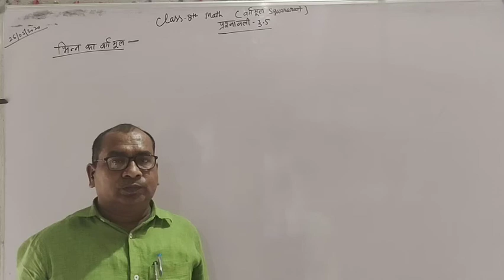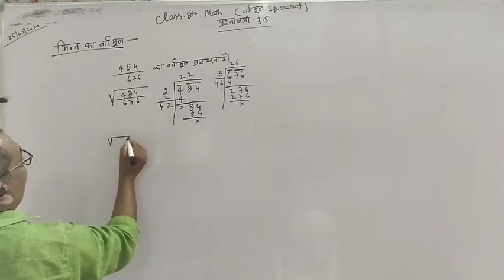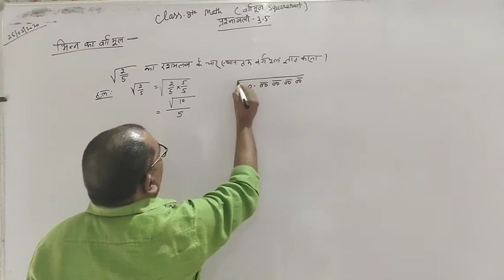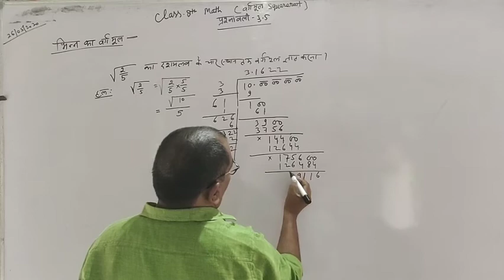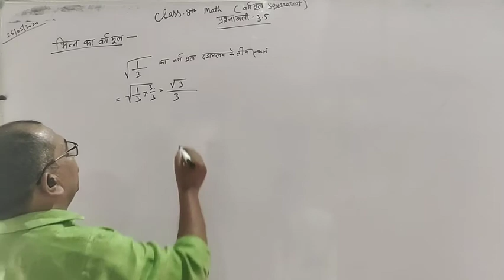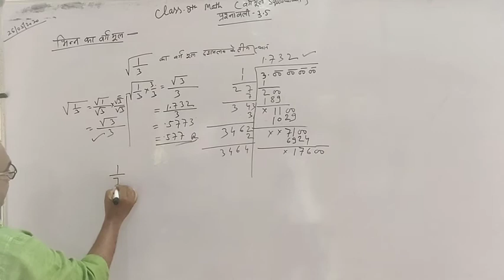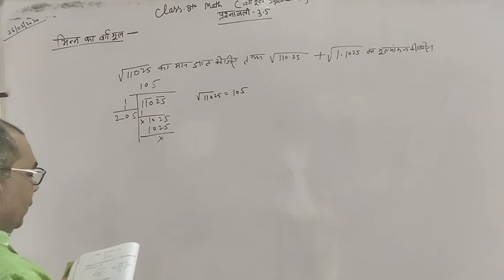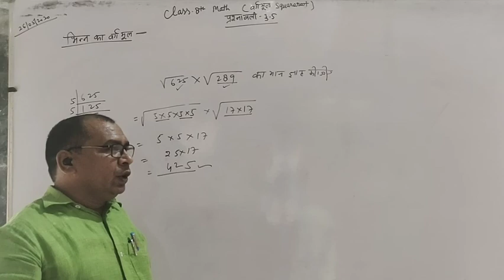कक्षा 8 गणित प्रश्नावली 3.5 वर्गमूल पढ़ाया गया है। मुखई स्मारक इंटर कॉलेज रानीपुर मऊ द्वारा